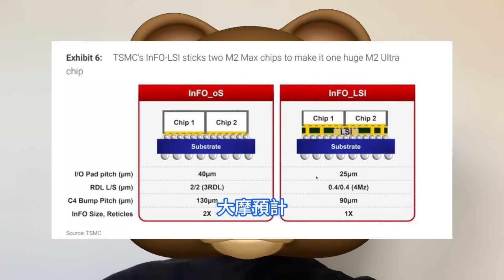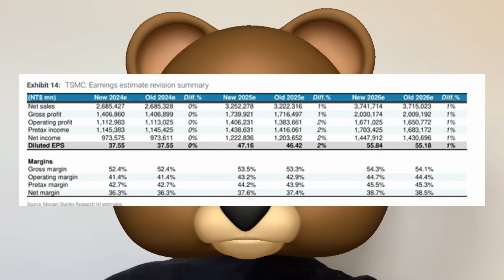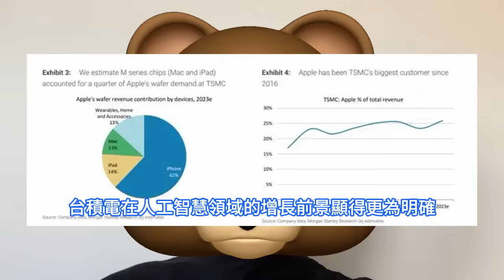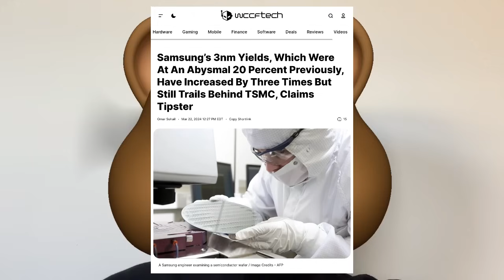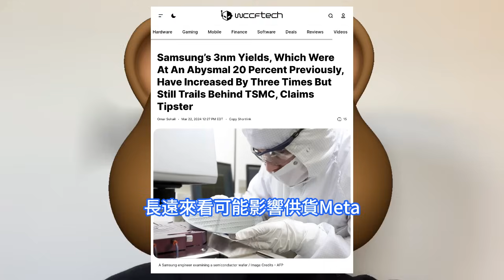三星饞哭！台積電3nm工藝徹底稱帝，晶圓產能/收入佔比突狂飆雙雙大爆漲。蘋果發力Edge AI，大摩認為TSMC ADR最受益。三星SF3良率翻3倍仍落後，英特爾、AMD頻頻追單，3奈米收入大漲。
根據大摩最近對半導體供應鏈的調研，台積電InFO-LSI封裝技術的需求正在顯著增加，該技術主要供蘋果的M2 Ultra使用。M2 Ultra被用於蘋果高階Mac電腦，並能進行AI訓練。三星致力提高3nm GAA工藝良率，消息人士日前稱，其良率提高到原來的三倍，即3nm工藝從之前10%至20%的良率提升至30%至60%之間，但這種表現仍然落後於台積電。據海外媒體報道，這家全球領先的半導體代工廠台積電的3nm制程產能備受蘋果、英特爾和AMD等大客戶青睞，訂單持續火爆，台積電的3nm收入也借此持續增長。